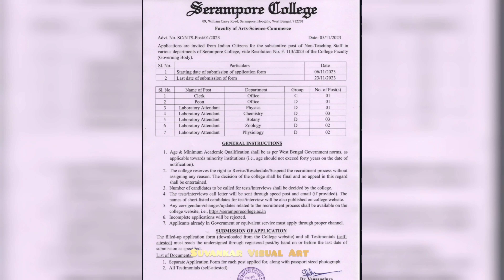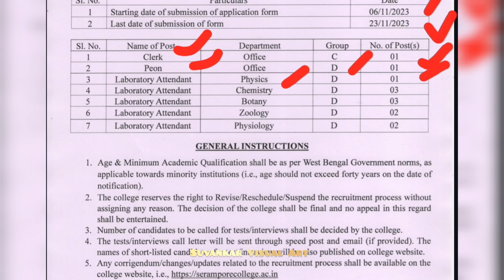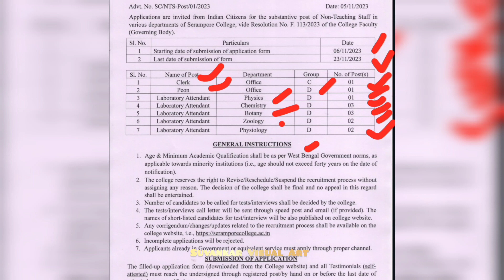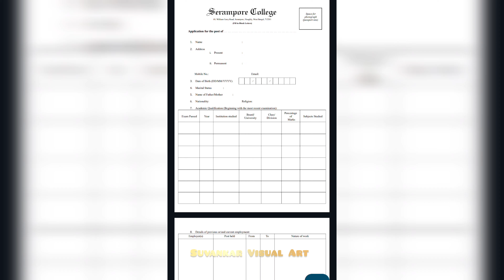পশ্চিমবঙ্গে নতুন চাকরির আবেদন।